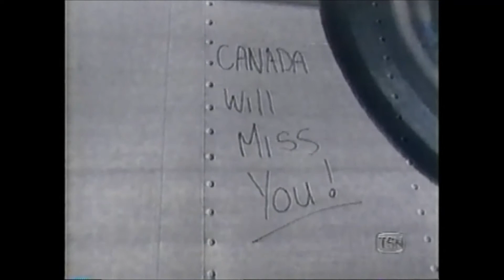Greg Moore Tributes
Tributes to Greg Moore from the sporting world.